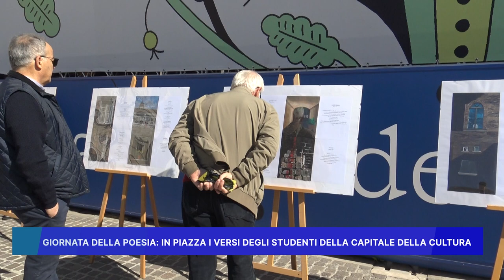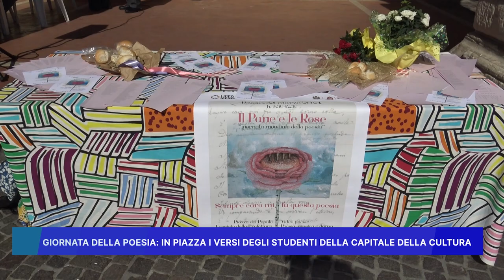GIORNATA DELLA POESIA IN PIAZZA: I VERSI DEGLI STUDENTI DELLA CAPITALE DELLA CULTURA